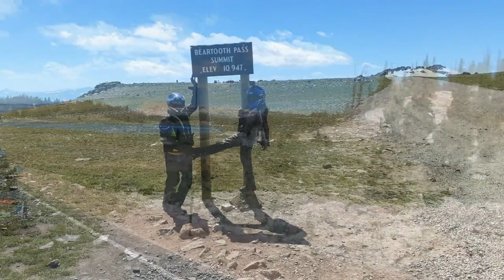Beartooth Pass 10,000 feet Amazing Motorcycle Ride | Mountain. River And A Snowman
This is a  must ride Bike-it list ride for all motorcyclist. It's a ride of a life time.

We ride the amazing Beartooth Pass, 10,00 + feet of motorcycle beautiful jaw dropping scenery. We ride from our free campsite, just outside of Red Lodge MT. over the pass down to the entrance of Yellowstone.
If you love Moto Travel...Then you'll love Beartooth Pass.

Send mail to:
4464 LONETREE WAY #307
ANTIOCH CA.94531